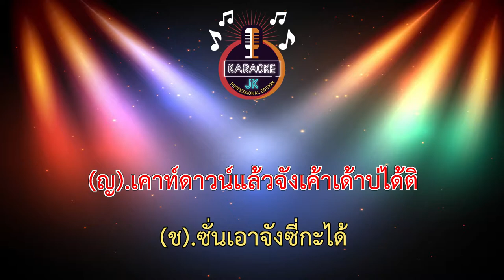เค้าเด้าเค้าท์ดาวน์ (130-Gb) - เบนซ์ เมืองเลย ft.กระต่าย พรรณณิภา 【 Cover By คาราโอเกะดนตรีสด 】